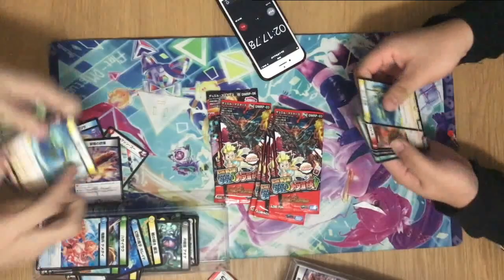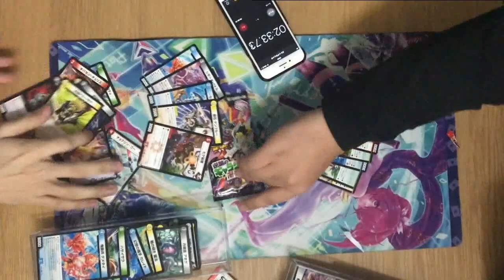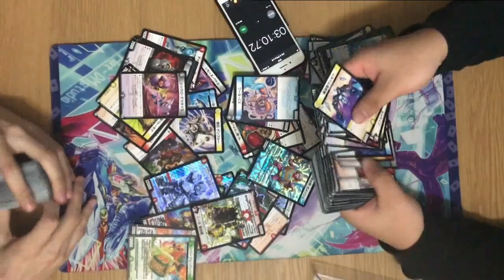【3分10000円】新感覚アトラクションを開発【デュエマ】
貴族の遊びです。